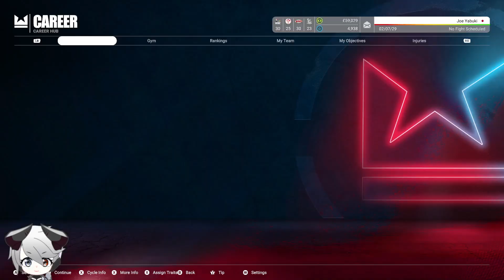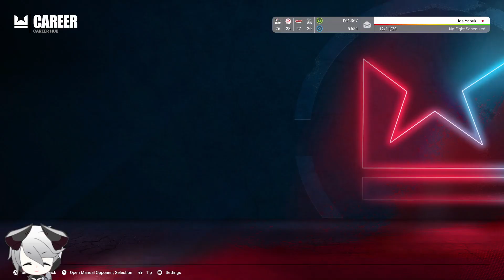Comeback Road! Undisputed Career Mode Ep 9 Hardest Difficulty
Time to turn up the gears...

Tags;
esbc, undisputed, playthrough, angelo, my career, mycareer, story mode, walkthrough, boxing game, fighting, part 9, ep9